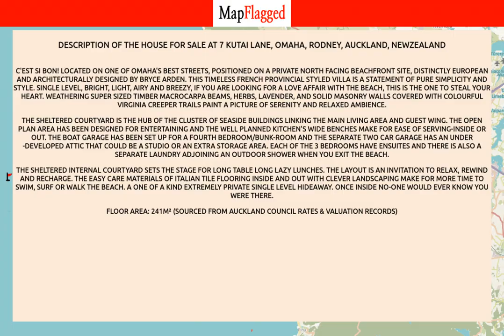NZ | Buy house at 7 Kutai Lane, Omaha, Rodney, Auckland, NewZealand | MapFlagged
📚 Video Chapters:
0:00 Property Introduction
0:10 Property Price
2:15 Property Address
2:25 Property Description
2:30 Property Key Places
2:35 Subscribe to MapFlagged!

📣 Following is the detail of house for sale at 7 Kutai Lane, Omaha, Rodney, Auckland, NewZealand:

3 Bedroom
3 Bathroom
241 Sq m. Floor

C'est si bon! Located on one of Omaha's best streets, positioned on a private north facing beachfront site, distinctly European and architecturally designed by Bryce Arden. This timeless French Provincial styled villa is a statement of pure simplicity and style. Single level, bright, light, airy and breezy, if you are looking for a love affair with the beach, this is the one to steal your heart. Weathering super sized timber macrocarpa beams, herbs, lavender, and solid masonry walls covered with colourful virginia creeper trails paint a picture of serenity and relaxed ambience.
The sheltered courtyard is the hub of the cluster of seaside buildings linking the main living area and guest wing. The open plan area has been designed for entertaining and the well planned kitchen's wide benches make for ease of serving-inside or out. The boat garage has been set up for a fourth bedroom/bunk-room and the separate two car garage has an under -developed attic that could be a studio or an extra storage area. Each of the 3 bedrooms have ensuites and there is also a separate laundry adjoining an outdoor shower when you exit the beach.
The sheltered internal courtyard sets the stage for long table long lazy lunches. The layout is an invitation to relax, rewind and recharge. The easy care materials of Italian tile flooring inside and out with clever landscaping make for more time to swim, surf or walk the beach. A one of a kind extremely private single level hideaway. Once inside no-one would ever know you were there.
Floor area: 241m² (Sourced from Auckland Council Rates & Valuation records)

🏥 Nearest Hospitals to this Property:
Ascot Hospital
Auckland City Hospital
Waitakere Hospital

🍕 Nearest Restaurants to this Property:
Waitakere Rsa
Piha Beachfront Restaurant
The Muriwai Deli

🚃 Nearest Train Stations to this Property:
Swanson Station
Sturges Road Station
Ranui Station
Sunnyvale Station
Henderson Station

🏬 Nearest Shopping Malls to this Property:
Westgate
Westgate-Ent 4
Westgate Lifestyle Shopping Centre
SuperValue Palomino
Westgate-South Entrance

🌼 Nearest Parks to this Property:
Muriwai Scenic Lookout
Muriwai Gannet Colony
Muriwai Regional Park
Te Henga Walkway Constable Rd
Muriwai Reserve

🎥 Nearest Movie Theaters to this Property:
Flicks Cinema
The Pie Guys
Event Cinemas
Prime Plastics

☕ Nearest Cafes to this Property:
The Full Moon Cafe
Piha Store
Bountiful Earth

✈️ Nearest Airports to this Property:
Ardmore Airport
Whitianga Airport
Auckland Airport

🏢 Nearest Stores to this Property:
Precious Imprints Personalised Jewellery
Bethells Beanz
Essentia Pure Oils
Chill Out

➕ Nearest Doctors to this Property:
Family Practice & Medical Centre
Juliana Physiotherapy